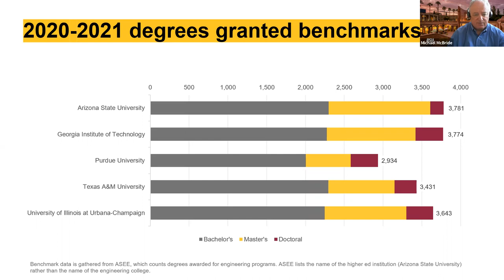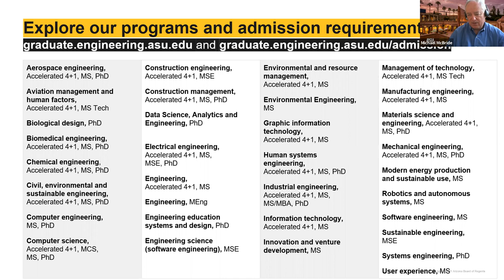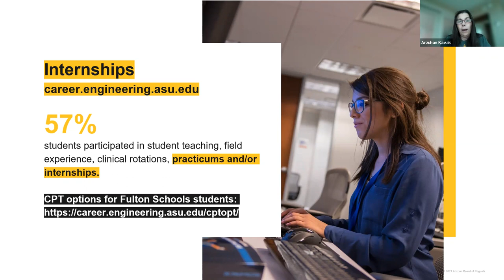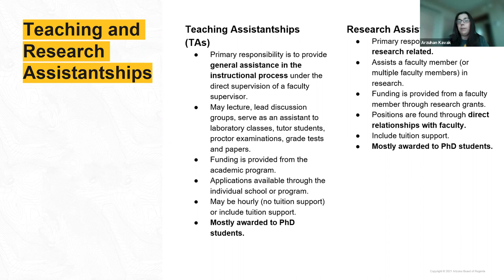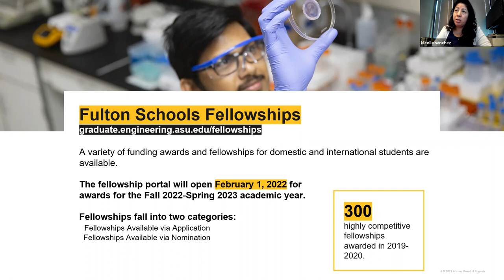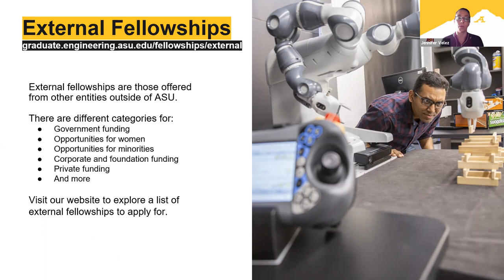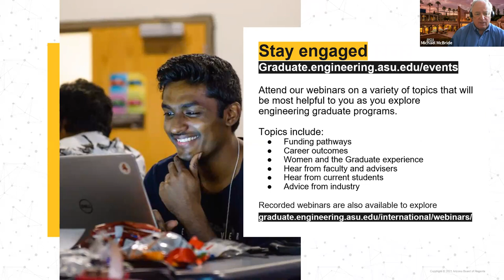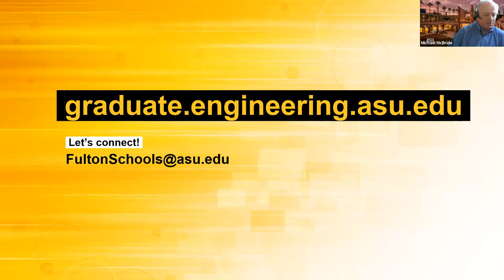Funding your Graduate Education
Learn more about how to fund your graduate education at the Fulton Schools  of Engineering at Arizona State University.